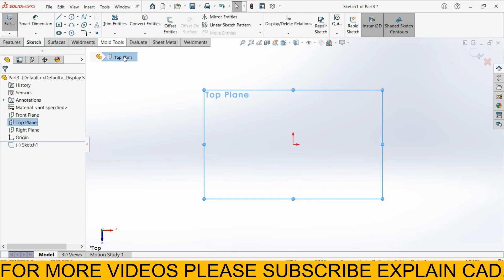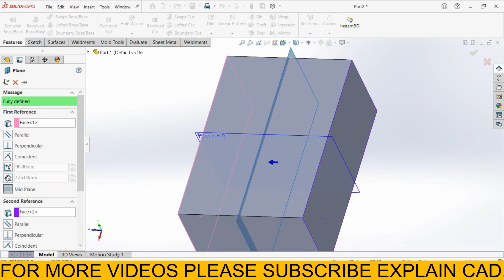SOLIDWORKS SHORTCUT TIPS | SOLIDWORKS REPEAT COMMAND AND INSERT PLANES | EXPLAIN CAD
HELLO EVERYONE

TOPIC :-
SOLIDWORKS REPEAT COMMAND AND INSERT PLANES
SOLIDWORKS SHORTCUT TIPS
SOLIDWORKS COUSTOMIZE FILE PROPERTIES
 HOW TO ADD MATERIAL WEIGHT REFRENCE NUMBER IN FILE PROPERTY
SOLIDWORKS SYMMERTY CHECK METHOD FOR FINITE ELEMENT ANALYSIS  AUTOMATIC SYMMETRY SPLIT
SOLIDWORKS EXPLAINCAD
SOLIDWORKS TUTORIAL
COMPARE CONFIGRATIONS OF A SINGLE PART IN SOLIDWORKS |
EXPLAIN CAD
Solidworks configuration manager tutorials
 Add two or more configurations with a single part
Solidworks configuration manager
Add two or more configurations with a single part in solidworks
Compare features genetate and save report in Solidworks
Solidworks tutorials by Explain CAD
COMPARE FEATURES OF TWO PARTS IN SOLIDWORKS  SOLIDWORKS ADVANCED TUTORIALS BY EXPLAIN CAD
COMPATE TWO DOCUMENTS IN SOLIDWORKS
GEOMETRY ANALYSIS IN SOLIDWORKS
GEOMETRY ANALYSIS IN EVALUATE
SHORT EDGES
SHORT FACES
KNIFE EDGES
KNIFE FACES
KNIFE VERTICES
SHORT VETEX
SHORT VERTICES
SILVER FACES
INSIGNIFICANT GEOMETRY
SHORT FACES
SMALL FACES
EVALUATE IN SOLIDWORKS
EVALUATE TUTORIALS IN SOLIDWORKS
EVALUTE MEASURE FEATURE IN SOLIDWORKS
Solidworks has encountered a problem and need to close..
How To Solve Problem Solidwork Crash Report Error
CRASHES IN SOLIDWORKS
Solidworks Error Occurs Because of low Storage
Ultimate SolidWorks Tutorial for Absolute Beginners- Step-By-Step
SolidWorks Tutorial in Hindi  Learn SolidWorks just in 3 Hour Beginner to Advance Designer
How to Recover your files if SolidWorks CRASHES
 SolidWorks Autosave
Solidworks Full Course
Beginner to Advance FREE Including 4 Projects
SOLUTION FOR SOLIDWORKS CRASHED OR FREEZED WHILE CREATING NEW PART
solidworks crash
 how to protect files by autosave in solidworks

SOLIDWORKS SYMMETRIC CHECK OF A PART (MANUAL FACE SELECTION)